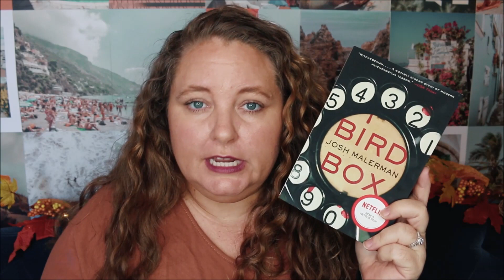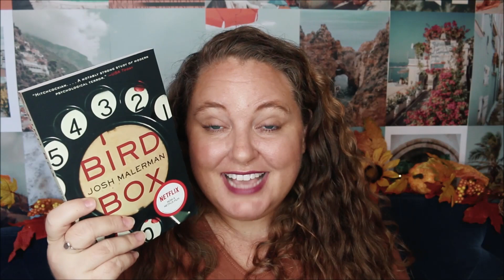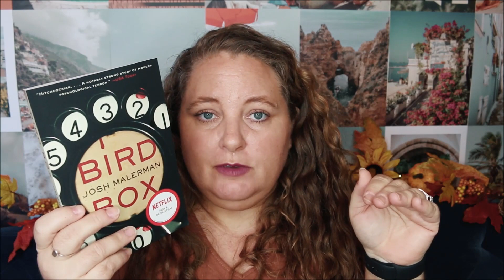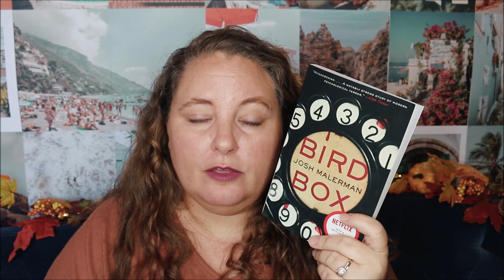Book vs. Movie -- Which is Better? | Bird Box by Josh Malerman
Today I'm tackling the age old question which is better the book or the movie? The answer might surprise you! There are MINOR SPOILERS for both the book & the movie because I shared examples of how different the book and the movie are from one another.

//Bird Box